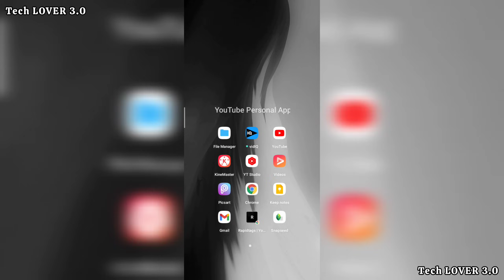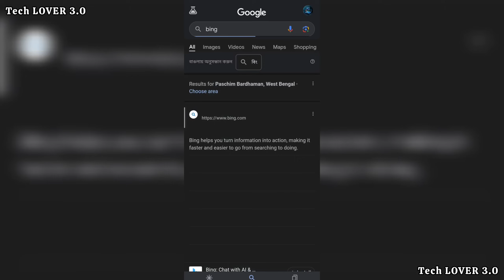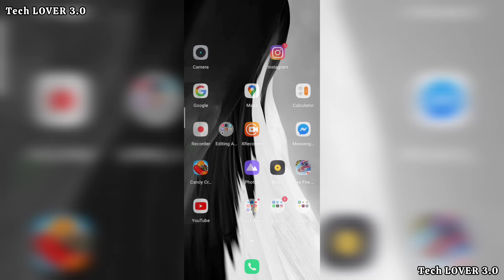How to create 3D AI Social media images // New Ai Image Create With Bing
Ai ward 👇
Create a 3D illusion for a WhatsApp profile picture where a boy in a black shirt sits casually on a wingback chair. Wearing sneakers, a black cricket cap and sunglasses, he looks ahead. The background features "KARTICK" in big and capital white fonts on the black wall. There should not be his shadow, and there are wings to make it appear as if he is an angel.